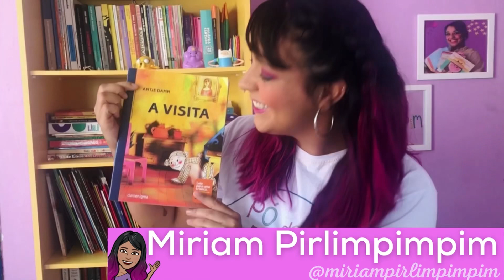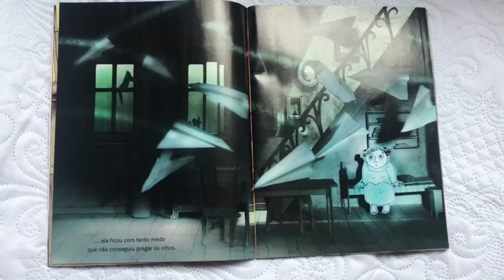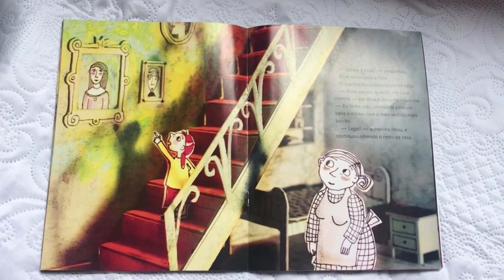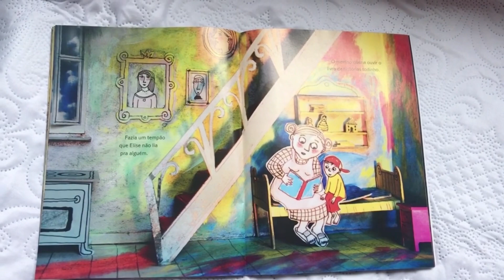Encantando com Histórias - A visita com Miriam Pirlimpimpim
Hoje com a maravilhosa @miriampirlimpimpim

Contando a história: “A visita” de Antje Damm

Não percam! Todos os dias uma história às 21h aqui no IG!